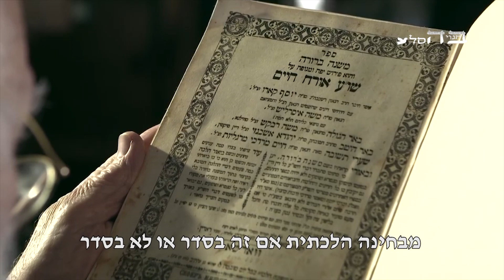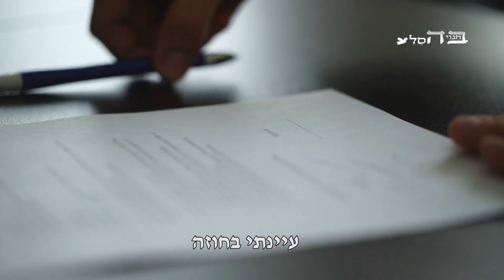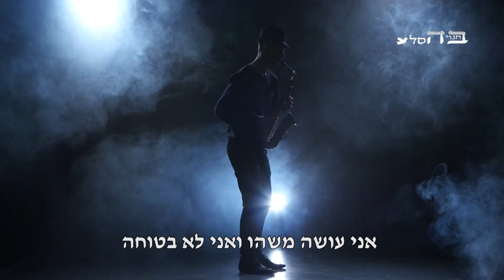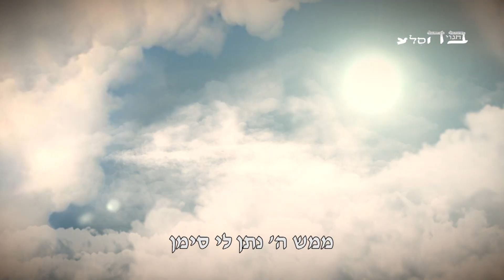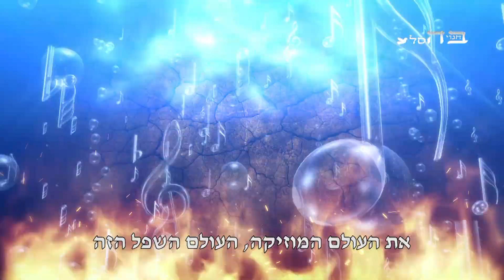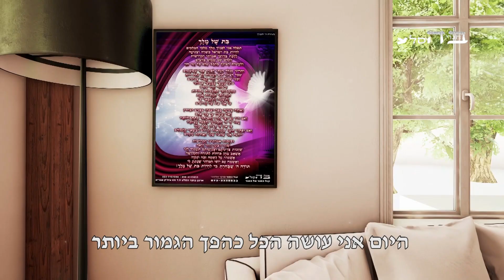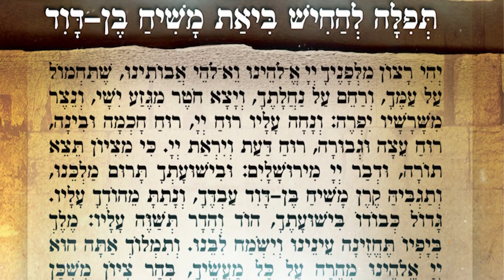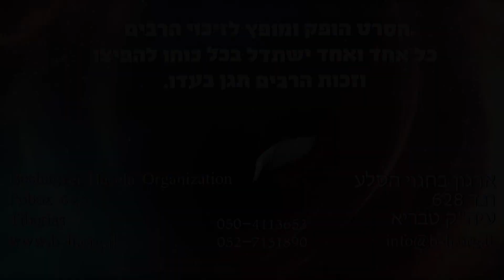ניגון הלב - מצמרר: מה חלמה אחותו של הזמר גד אלבז על סוף העולם?!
ניגון הלב - לשיר מכל הלב והנשמה
סיפורה המרגש של הזמרת המפורסמת מישל אלבז אחותו של הזמר גד אלבז
חובת צפייה לכל מי שרוצה להתפרסם
בהוצאת ארגון 'בחגוי הסלע'